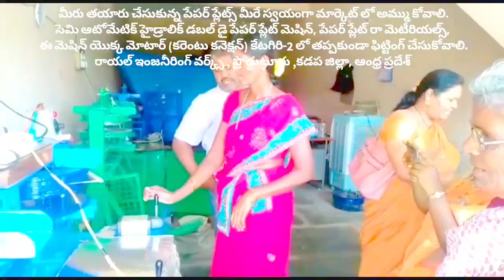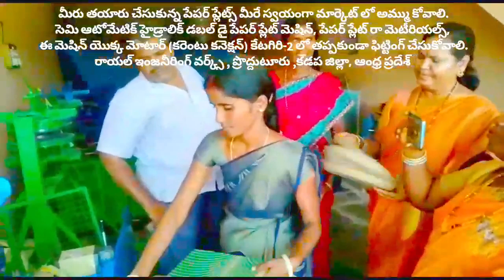How to open small scale industries for women in telugu; paper plate making machine & Hydraulic price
For
PRODDATUR
YSR (KADAPA) DISTRICT
ANDHRA PRADESH
INDIA